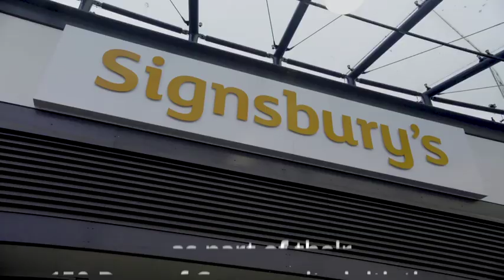Sainsbury's teaches supermarket staff to use sign language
The branch in Bath will be renamed Signsbury´s this weekend and will be kitted out with visual guides and screens.